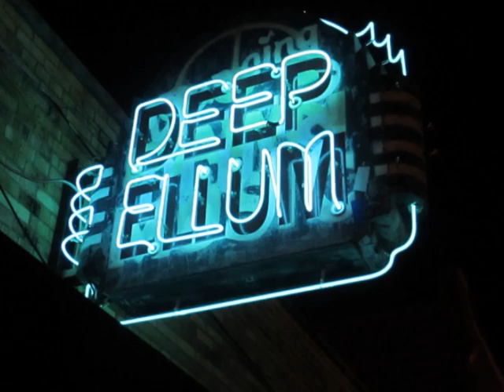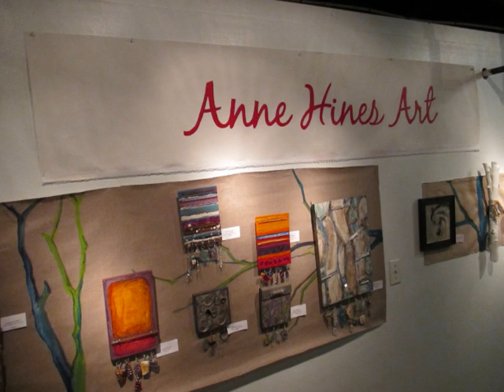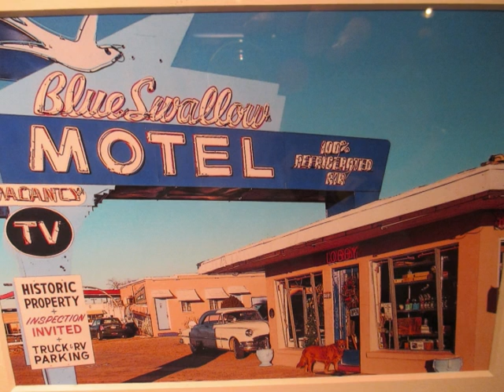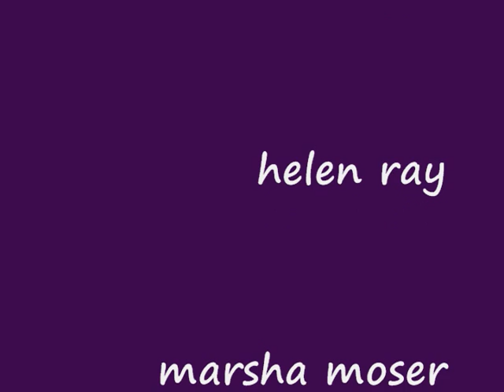3309 Elm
3309 Elm St. Dallas Texas Continental Gin Building is a 125 year old cotton gin that now is home to over 40 artists who open up their studios every year for 2 nights to let us look into their world of art.